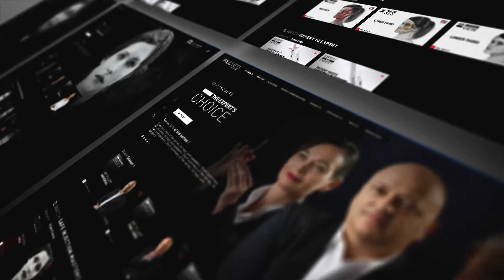FILLMED E-ACADEMY: Anatomy & Safe injections masterclasses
Learn Anytime, anywhere thanks to a blend of masterclasses on-demand and live webinars, injection techniques, anatomy, and the science behind the scene.